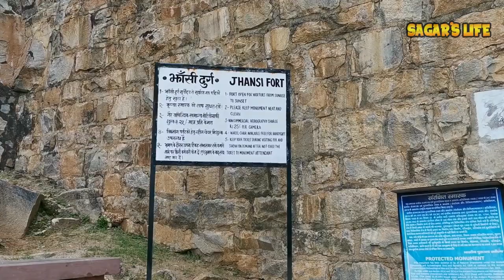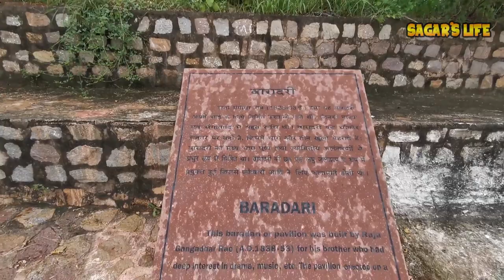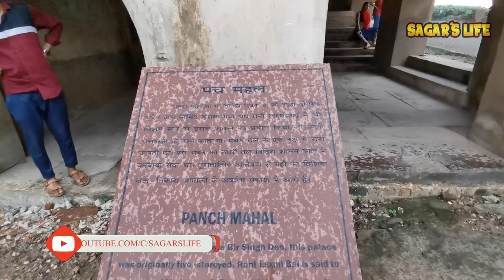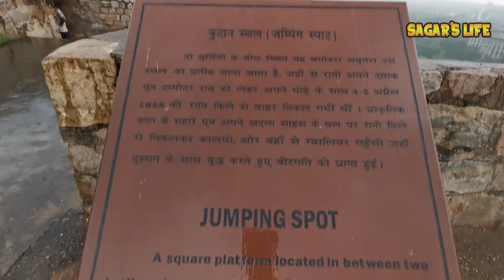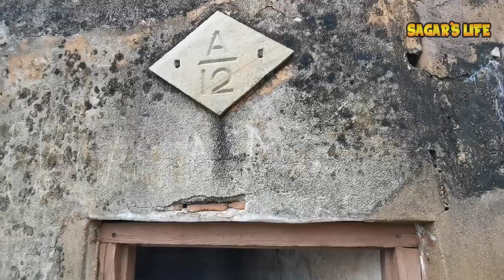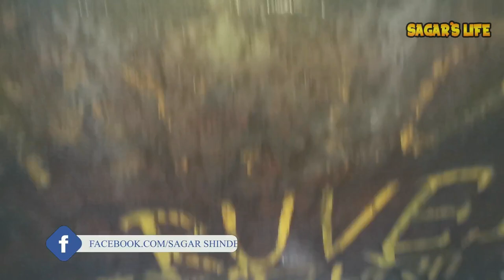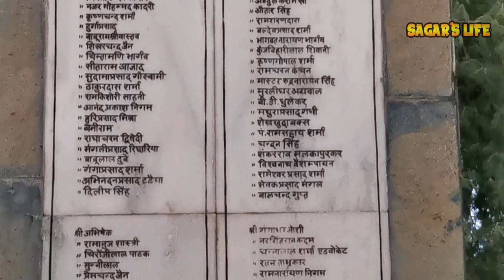TOUR OF JHANSI FORT | Manikarnika- Rani Laxmibai | APACHE RR 310 | DAY 11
A World wide famous fort "Fort of Jhansi" was the one where Veerangana Rani Lakshmi Bai fought the great battle for Indian Independence Struggle against British Government in 1857.

All of you will love this place JhansiFort and you will feel here the circumstances all around Manikarnika which she faced. Watch this video and see the all things related to Jhansi's Rani. Jhansi fort is one the famous indian heritage site.

Our Amazon Store: